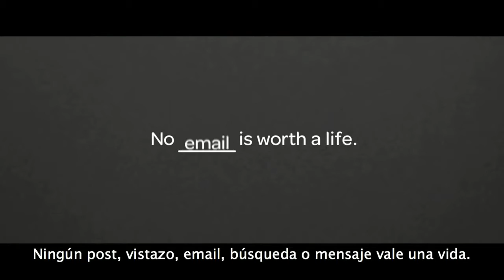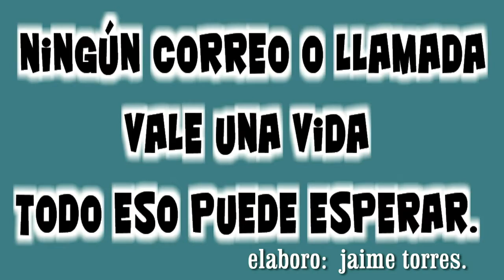TODO PUEDE ESPERAR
hasta lo mas necesario en la vida puede esperar